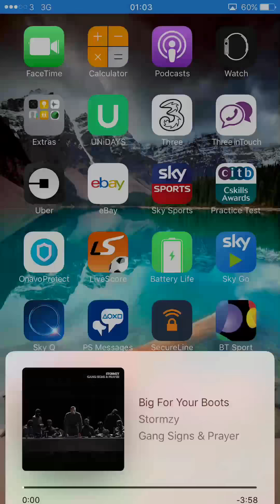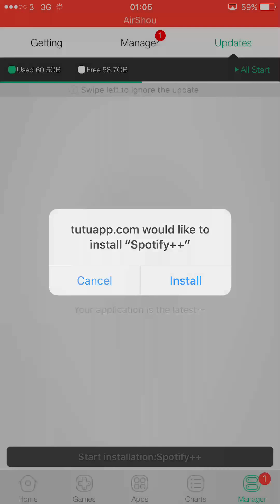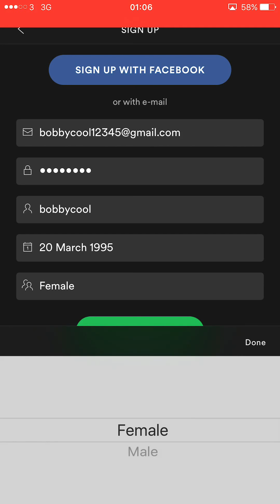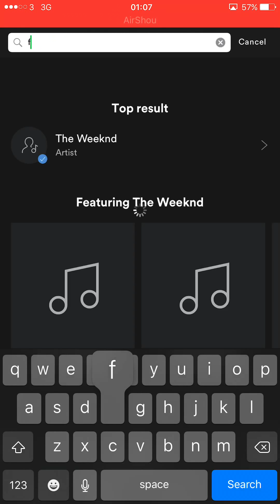How to download Spotify premium for free 2017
Download the regular TUTU app link provided below